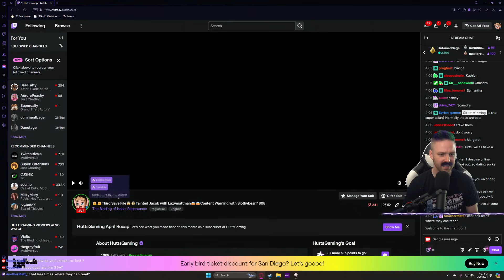B for Balance - Third Save File Stream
Love fiend folio. It's just too hard sometimes.
5/30/2024

➤GET INVOLVED!